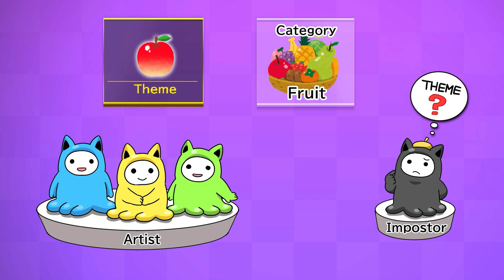AI: Art Impostor - How To Play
AI: Art Impostor is the brand new party AI drawing game!
You are an artist who commands AI to draw new artwork. You and other artists will collaborate in preparing for the next exhibition, but one of you doesn't know its theme. You should find an Impostor without being doubted by other artists.